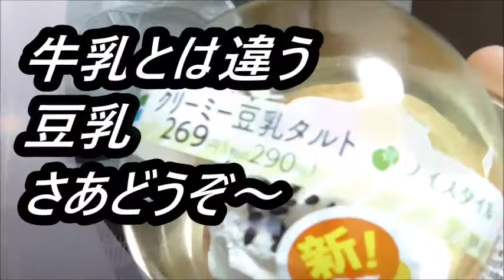ファミリーマート たっぷり豆乳クリームタルトを食べてみたけどやらかした……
ファミリーマート　たっぷり豆乳クリームタルトを食べてみました……が、やらかしてしまいました……これでは……